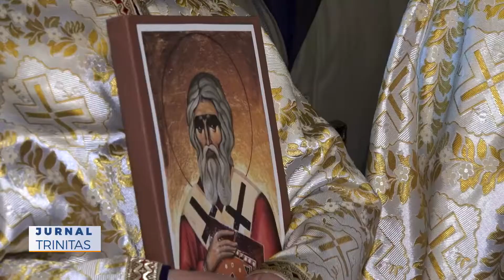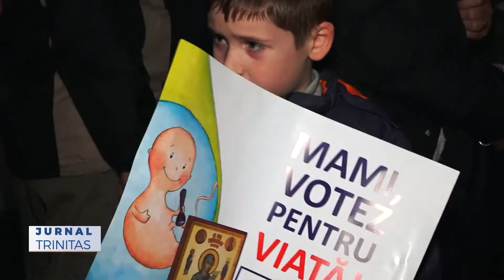Duminica Ortodoxiei și Marșul pentru viață la Târgu Ocna